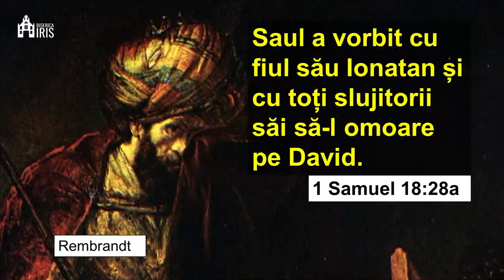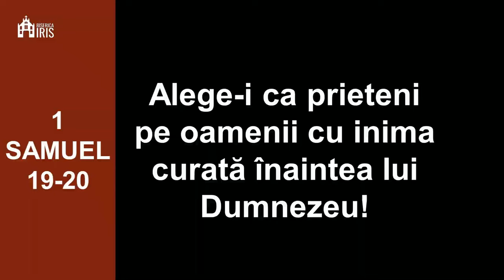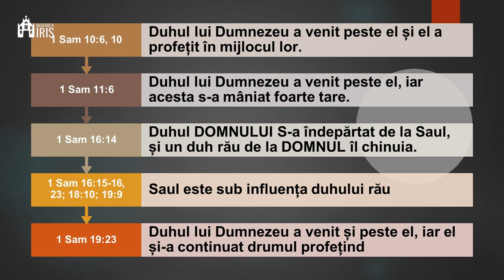Manu Oltean - Alege-ți bine prietenii!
Biserica Iris Cluj Napoca - mesaj de încurajare și zidire spirituală, rostit de pastorul Manu Oltean, în data de 14 aprilie 2024. Predici pentru vremuri grele